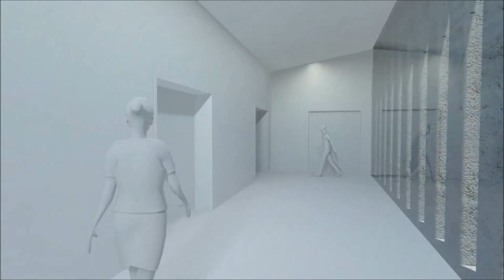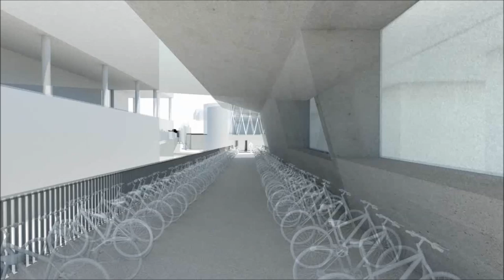Artesis Plantijn Hogeschool Campus Noord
Willemen bouwt in Antwerpen een nieuwe campus voor Artesis Plantijn Hogeschool. De nieuwbouw is opgebouwd uit een trapeziumvormig hoofdgebouw, gelegen aan de Noorderplaats (Italiëlei), een rechthoekig gebouw aan de Ellermanstraat, een langgerekt gedeelte in laagbouw aan de Noorderlaan en tot slot een binnenplaats met auditoria, een groene zone en een helling naar de uitgestrekte ondergrondse parking. Deze nieuwe Campus Noord zal 3.500 studenten huisvesten die er de professionele bacheloropleidingen zullen volgen.Meer info